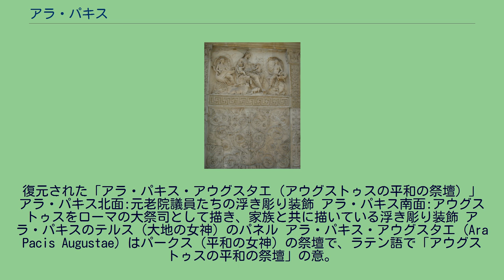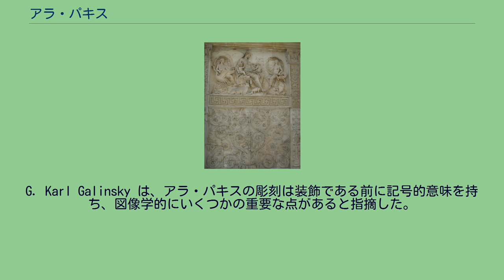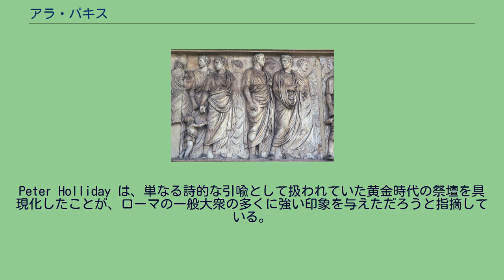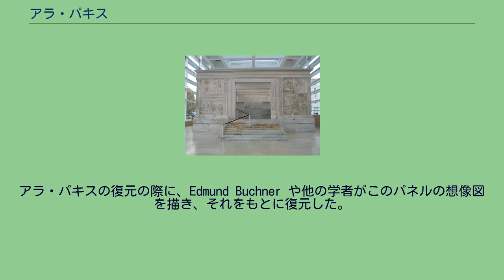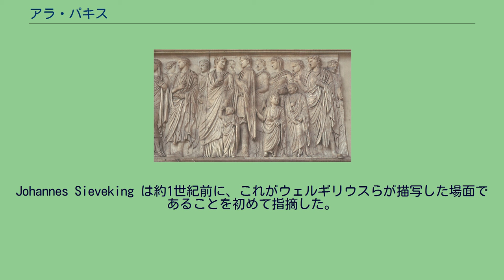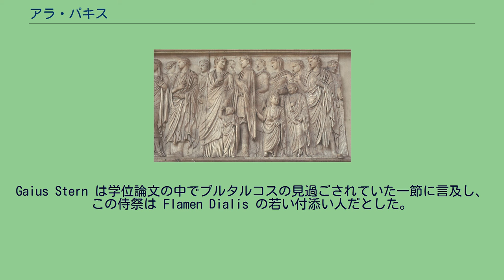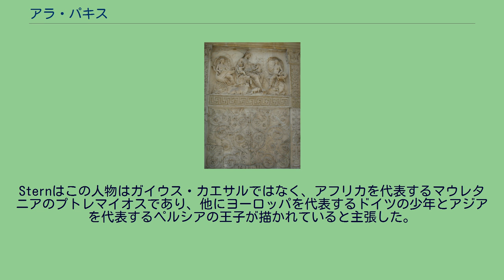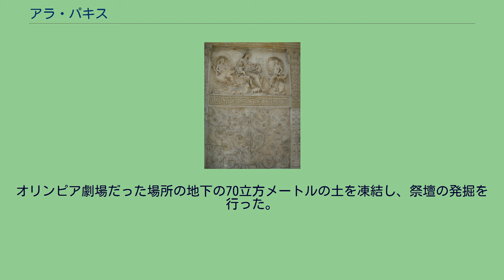アラ・パキス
復元された「アラ・パキス・アウグスタエ（アウグストゥスの平和の祭壇）」 アラ・パキス北面:元老院議員たちの浮き彫り装飾 アラ・パキス南面:アウグストゥスをローマの大祭司として描き、家族と共に描いている浮き彫り装飾 アラ・パキスのテルス（大地の女神）のパネル アラ・パキス・アウグスタエ（Ara Pacis Augustae）はパークス（平和の女神）の祭壇で、ラテン語で「アウグストゥスの平和の祭壇」の意。
通称はアラ・パキス (Ara Pacis)。
紀元前13年7月4日、元老院がヒスパニアとガリアで大勝利を収め帰還するローマ皇帝アウグストゥスの栄誉を称えて製作を依頼し、紀元前9年1月30日、アウグストゥスの勝利によってローマ帝国に平和がもたらされたことを祝って元老院が奉献した。
祭壇はローマ市民の宗教観を視覚化したものとされている。
また、ローマ帝国の軍事的優位による「パクス・ロマーナ（またはパクス・アウグスタ）」がもたらした平和と繁栄の象徴とされ、それを実際にもたらしたユリウス＝クラウディウス朝の記念碑とされた。
アラ・パキスは白い大理石で精緻に彫刻された壁に囲まれており、その壁には伝統的なローマの敬虔さを表した場面が描かれており、皇帝とその家族が神々に生贄を捧げている場面が描かれている。
生贄として捧げられる家畜も彫刻の中に描かれている。
中にはトガをフードのように頭から被った者も描かれている。
これは、彼らが聖職者として公式な資格で行動していることを表している。
また、月桂冠を被った人物も描かれており、勝利を象徴している。
男女や子供たちが全て神々の方向に進もうとしている。
市民の平和というテーマはユリウス＝クラウディウス朝や文明の力としての宗教の重要性と結びつき、アウグストゥス自身の言によれば、この機会に宗教儀礼を意識的に再生させようとしたという。
この祭壇はアウグストゥス時代の彫刻で現存するものの中でも最も有名で、一般に傑作とされている。
その中に描かれている人々はギリシア彫刻によく見られるような理想化したものではなく、実際に当時の有名人に似せて彫刻したものと見られ、今日でも一部の個人名が判っている。
G. Karl Galinsky は、アラ・パキスの彫刻は装飾である前に記号的意味を持ち、図像学的にいくつかの重要な点があると指摘した。
アラ・パキスと同様の公開されているローマの記念碑の研究によれば、そのような装飾には伝統的に政治的な意図が象徴的に含まれており、王朝や帝国の方針を強調しているとされている。
アラ・パキスは、ジョルジュ・デュメジルが提唱した「三機能仮説」の「主権」・「軍事力」・「生産力」を具現化しているとされている。
Peter Holliday は、単なる詩的な引喩として扱われていた黄金時代の祭壇を具現化したことが、ローマの一般大衆の多くに強い印象を与えただろうと指摘している。
アラ・パキスは、当時の大衆が恐れていた「歴史は繰り返す」という考え方への対策であり、アウグストゥスの治世によって、当時の歴史観で予言されていた世界の破滅的大変動が回避されることを約束したものだった。
アラ・パキスの表面にある長い浮き彫り（現在の配置から北壁と南壁と呼ばれている）には、西に向かって進む人々が描かれており、アウグストゥスが生み出した平和を祝って感謝を捧げようとしている姿が描かれている。
これら人物像は、リクトル（ファスケスを持った有力者の護衛）、聖職者（4つの主要な collegia のうちの3つ — Pontifices, Septemviri, Quindecemviri）、女性と子供（主に皇帝の家族）、随行人（宗教的目的に欠かせない無名の人物）の4種類に分類されている。
さらに数人のローマ人でない子供が描かれており、賓客（または人質）と思われる。
服装がローマ風でないことから明らかであり、このような人々が式典に参加するということは、他の国家がローマに若者を留学させてローマの方法を学ばせているということを宣伝する目的があり、ローマの名誉を高める効果がある。
ここに描かれた式典は紀元前13年の夏に行われたが、元老院がアラ・パキスの建設を決議した7月4日とは限らない。
東と西の壁には2つのパネルがあり、それぞれ1つは保存状態がよいが、もう一方は一部しか現存していない。
東壁の保存状態の悪いパネルには女性闘士 (bellatrix) が描...